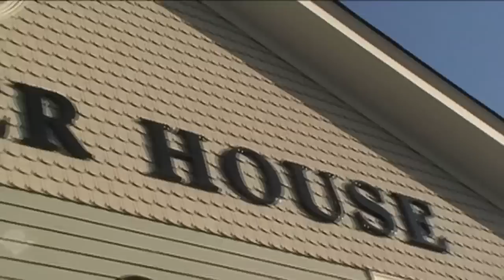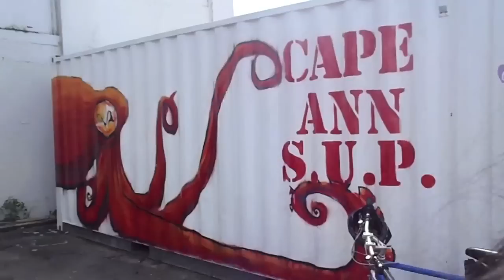A Getaway to Gloucester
World Nomads